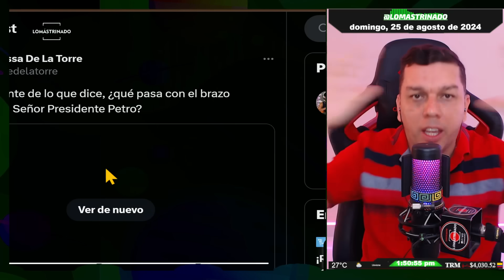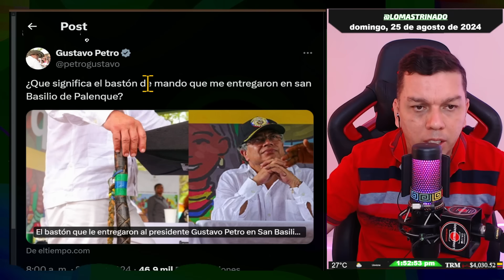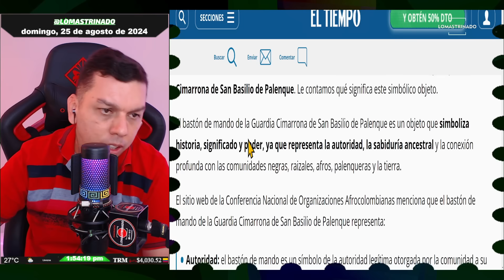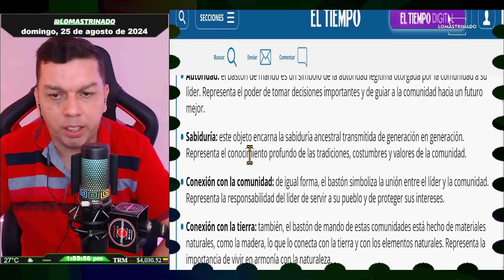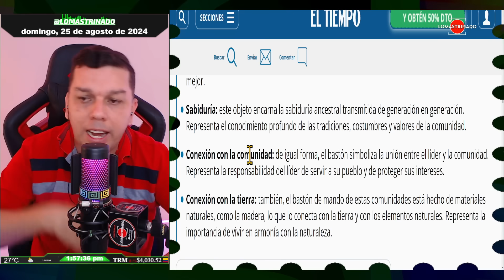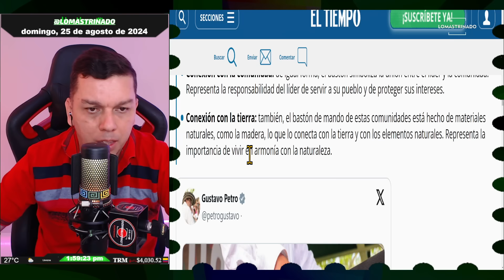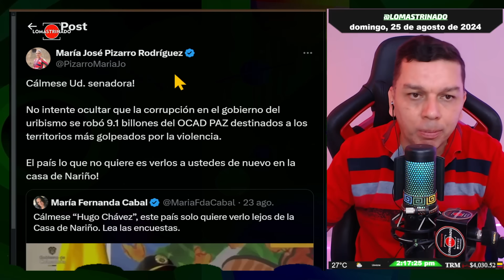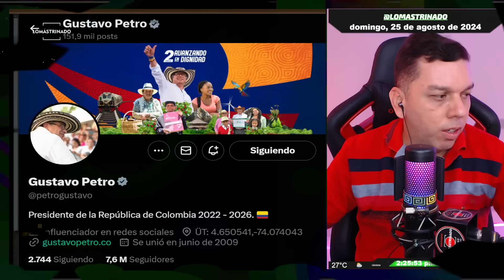¿Qué pasa con el brazo de Petro? - La cortina de Vanessa De La Torre para tapar noticia🤦‍♀️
La periodista de Caracol Radio, Vanessa de la Torre, quedó sin argumentos, ante semejante noticia del presidente Petro, y lo único que se le ocurrió preguntar, fue por el brazo derecho del presidente en el discurso de San Basilio de Palenque, Bolivar, donde hizo varias denuncias importantes y que los medios de comunicación tradicional estaban ocultando.
Bienvenidos a lomastrinado.